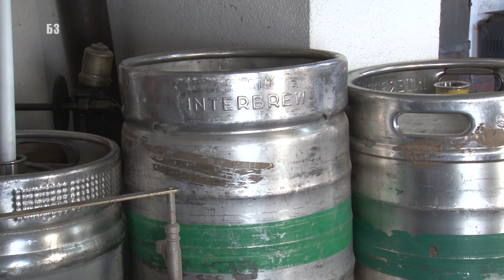GENIJALNO - PASIRKA koja i SKIDA KOSTICE i semene loze - za rakiju pekmez - prerada - TONA NA SAT!